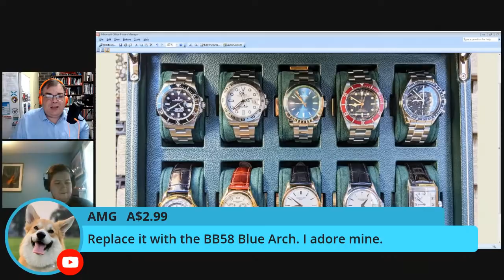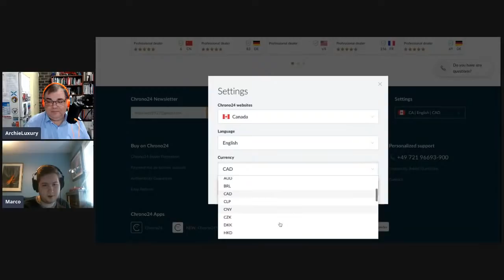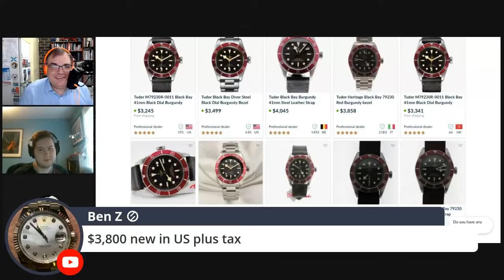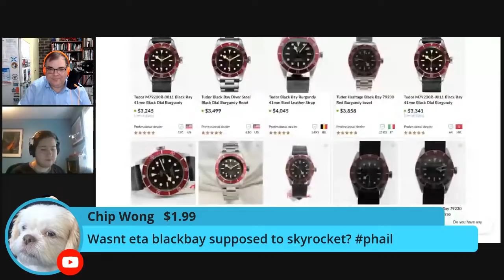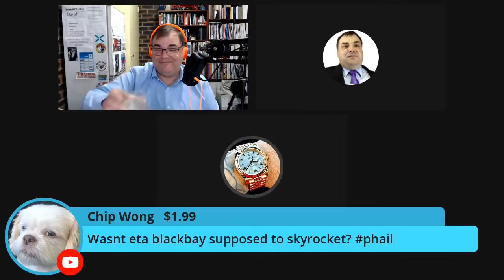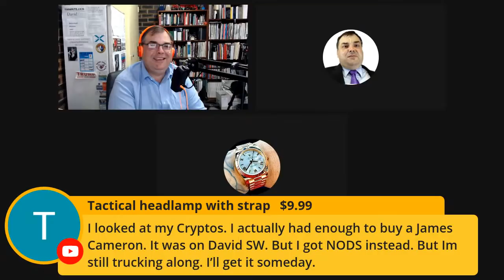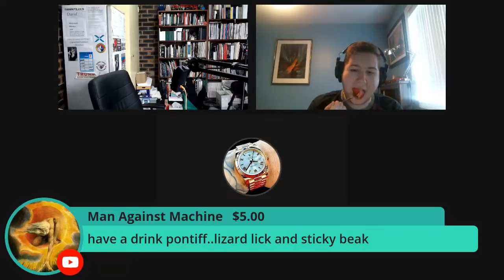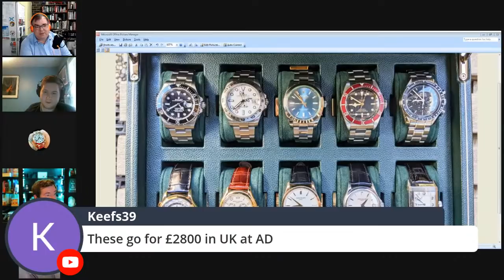ARCHIELUXURY LIVE - Should I sell my Tudor BB Burgundy ? UPSET THE MIX ?